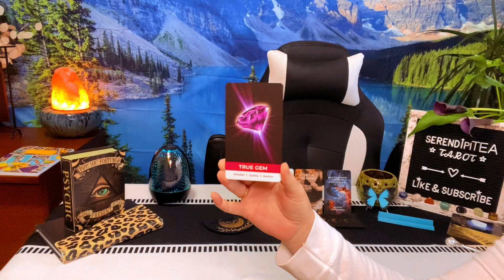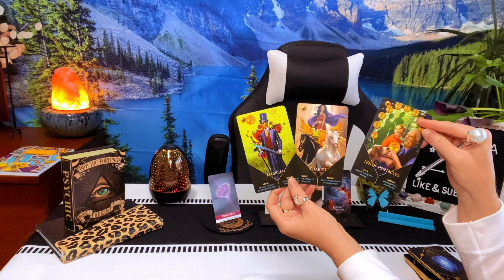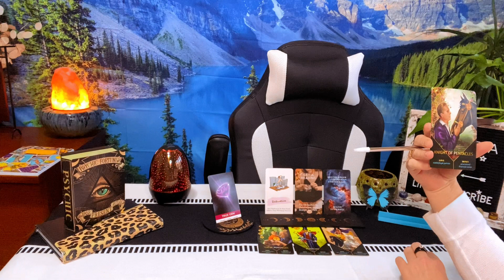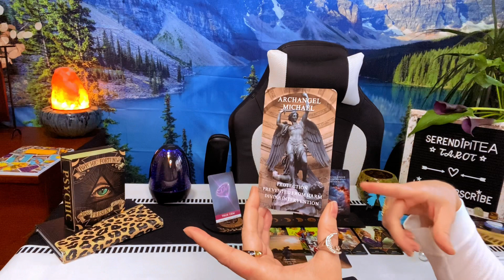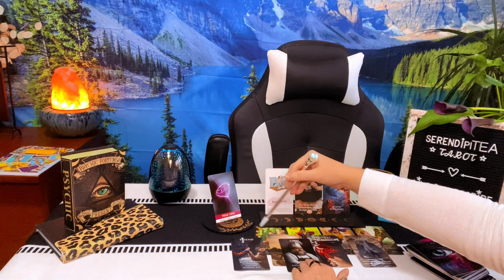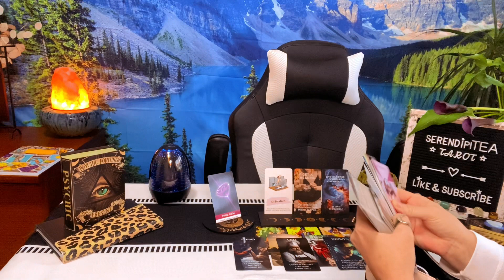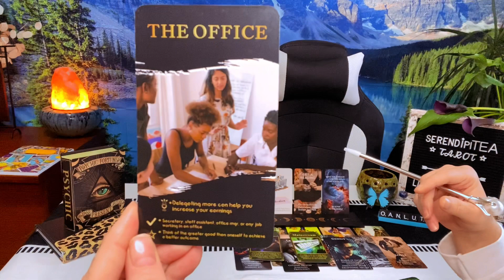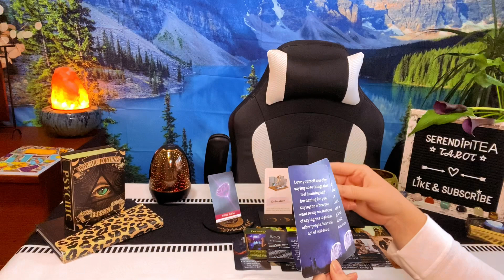CAPRICORN ♑️ PSYCHIC TAROT READING 🔮 JANUARY 2024 🎉💕💵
Happy Birthday Capricorn! This is your Prediction Reading for 2024 and you have big financial success and meeting your true gem in love! 💯💎💖💵

Each Milestone (100+), I’ll be giving a lucky Subscriber a FREE personal reading to show my appreciation. Also each month I will also be doing BONUS Readings for the Zodiac Sign with the most views and likes. 💖🥰

🍵Tell Me The Tea Tarot Channel: ​⁠​⁠​⁠​⁠​⁠​​⁠​⁠ @TellMeTheTeaTarot